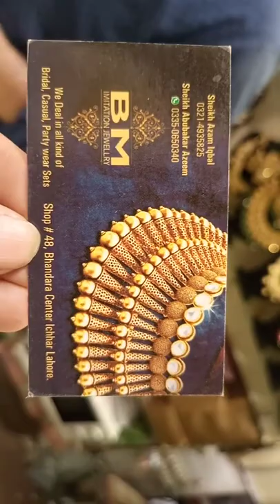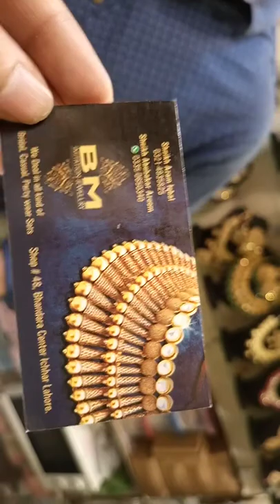Bridal & Party wear Jewellery, pkr650 in Ichra Market Lahore/ online available/ Zara vlog